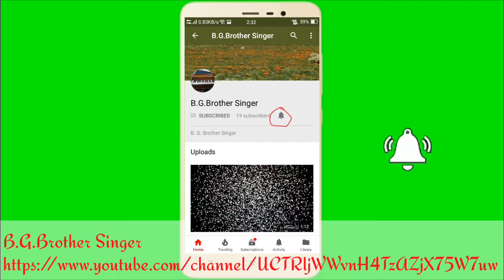B. G. Brother singer